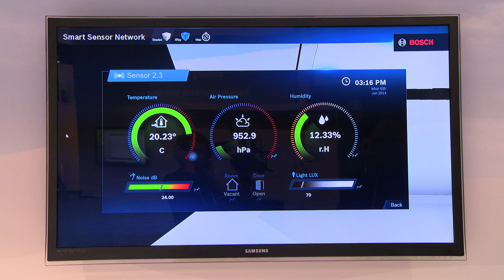CES 2014: Smart Sensor Network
Bosch sensors are everywhere: At CES 2014 Dr. Thorsten Mueller from Bosch Connected Devices and Solutions and Marcellino Gemelli from Bosch Sensortec give insight into Bosch capabilities in Internet-accessible wireless sensors that measure such things as temperature, humidity, atmospheric pressure, and noise.